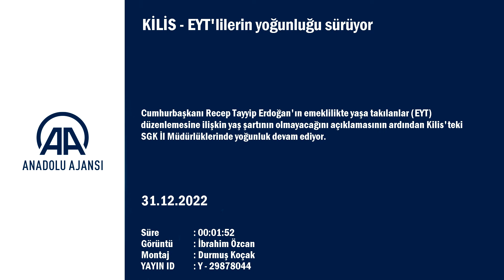KİLİS - EYT'lilerin yoğunluğu sürüyor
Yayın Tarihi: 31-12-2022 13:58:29